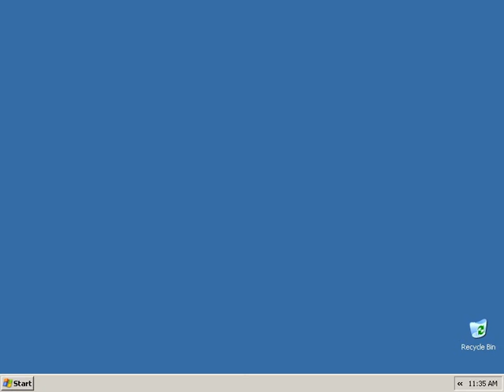Infection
Do you remember tomorrow?